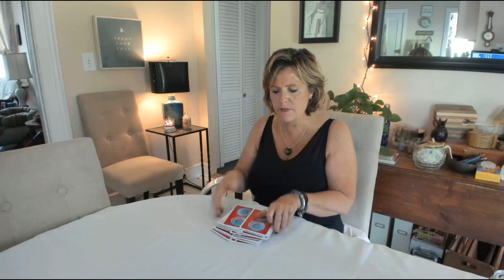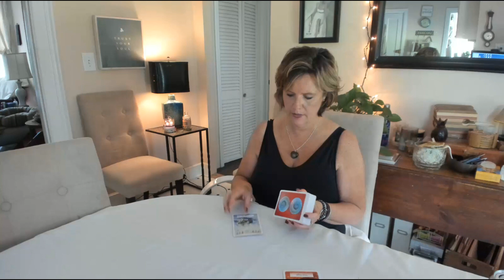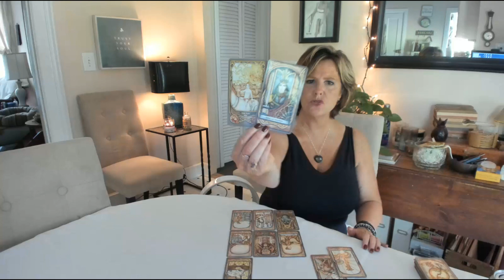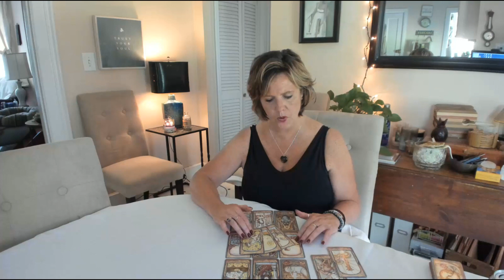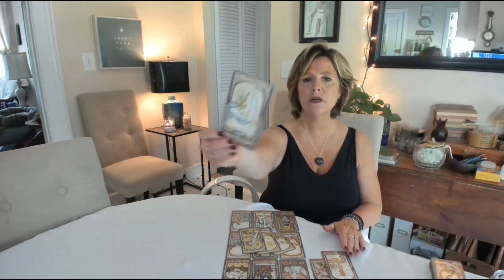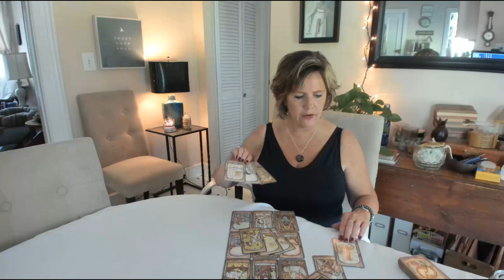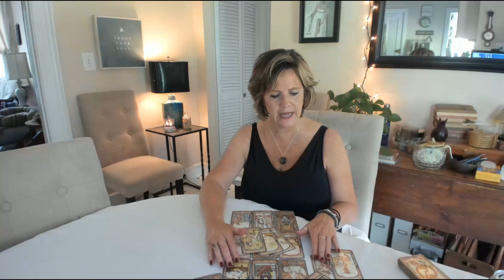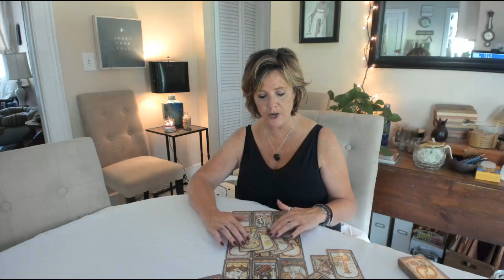They're still tied to money, WATER Sign July 2-3 Cancer Pisces Scorpio